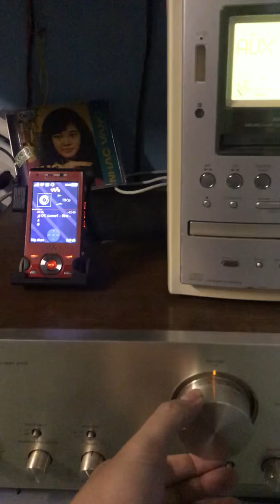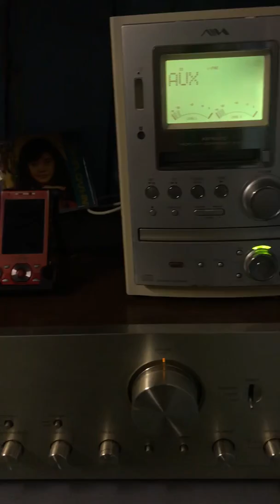Onkyo A927 vs Aiwa XR-MJ 10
SONG: OK
SINGER: MINZ